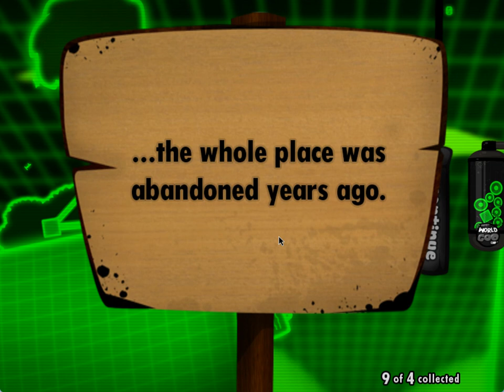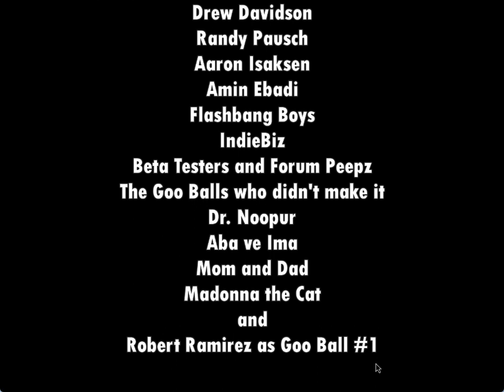World Of Goo Beta Recreation Walkthrough - Chapter 4 (UPDATED)